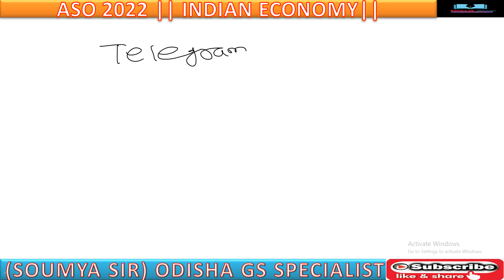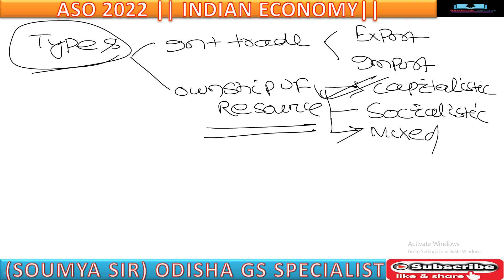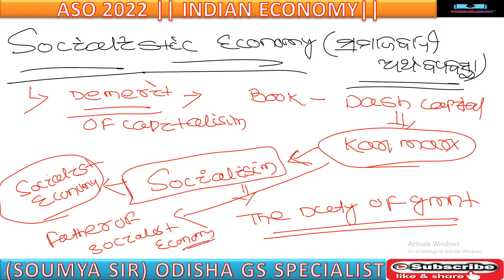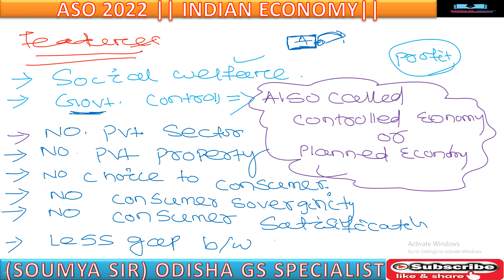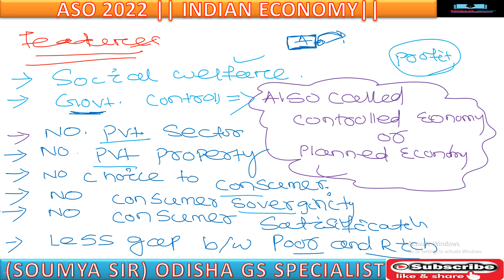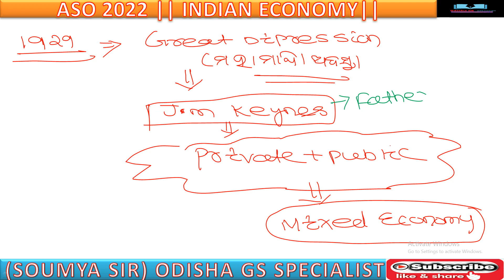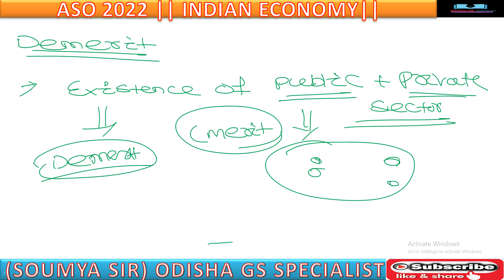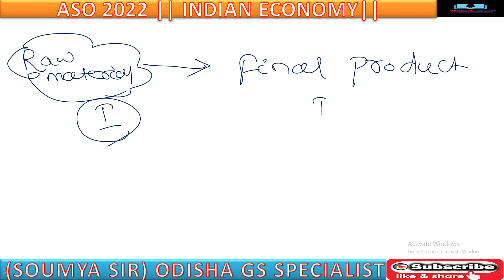OPSC ASO 2022||Types Of Economics|| By Soumya Sir || Class 03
In this session, SOUMYA Sir will discuss 5000 Selected and Important Questions for Secretariat ASO. This class will be conducted in English and Odia and the notes will be provided in English. PDF note provided in telegram channel
ASO GK LIVE CLASS || ASO 2022 GK ||OPSC ASO 2022||Economics|| By Soumya Sir || Class 03|| types of economy OPSCASO 3ECONOMICS CLASS BY SOUMYA SIR | OPSCASO osssc cgl ossc cgl history

join me for morew knowledge GS paper
-: ODISHA GS SPECIALIST :-